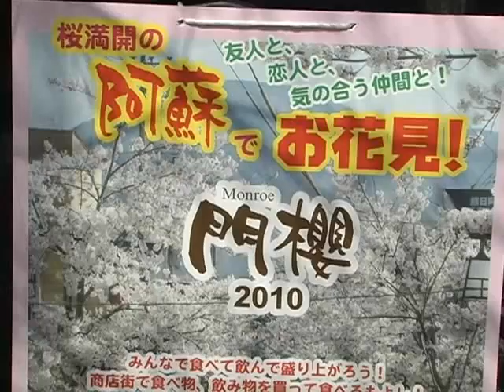平成22年門前町お座敷商店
門前町商店街で畳218枚を使用した門前町お座敷商店が開催されました。